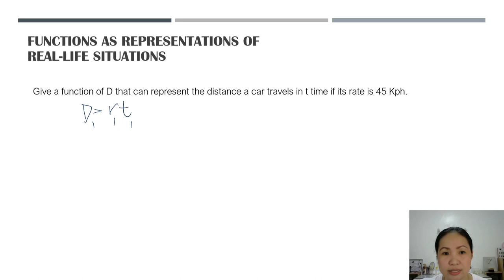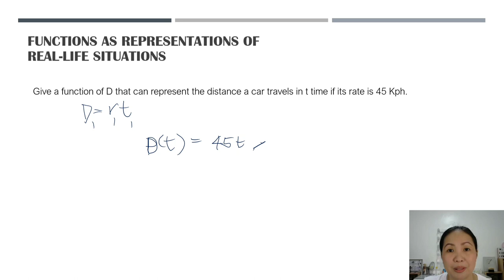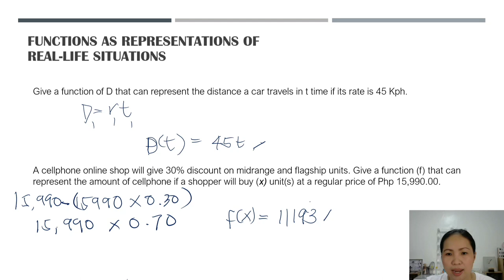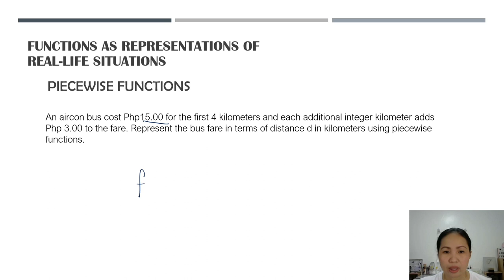FUNCTIONS IN REAL LIFE || GENERAL MATHEMATICS LESSON 1|| TEACHER WENG MATH